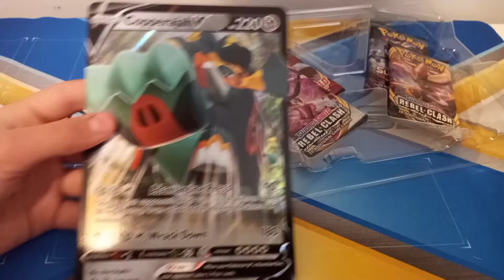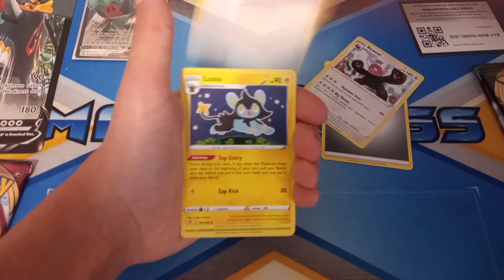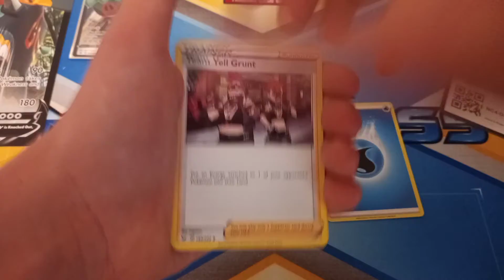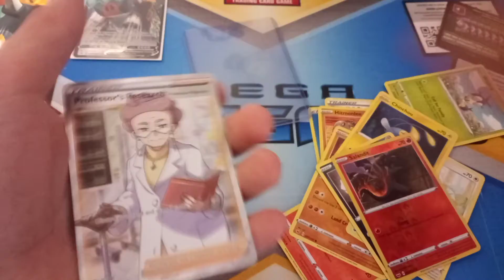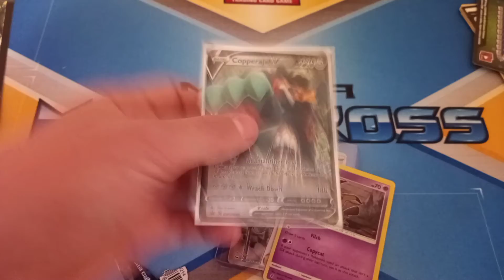Could we pull Rainbow Charzard? 🌈🌈🌈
Our next video is INSANE COMING OUT NEXT WEEK OR EARLIER BE SURE TO CHECK IT OUT